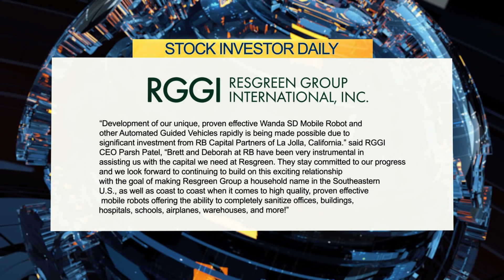RGGI - Resgreen Group 4/28/21